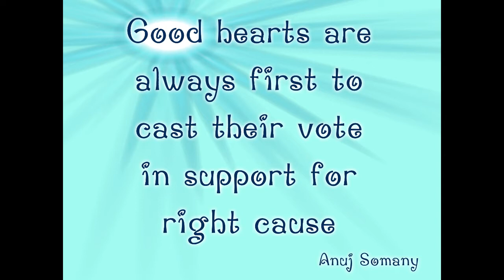WHEELCHAIR ICE SKATING with Jenny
Wheelchair Ice Skating with Jenny at Liverpool Catholic Club Ice Rink.
What a great hot weather activity for me in a wheelchair and so great to be included with everyone else.
Jenny is my support person on Saturdays and always makes me feel special.